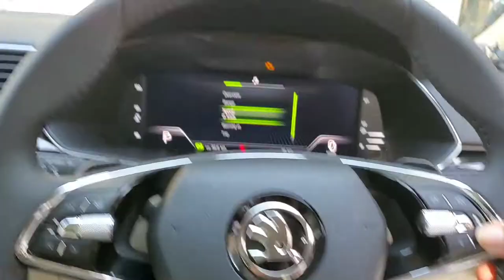Cockpit TFT monitor // Skoda Superb Laurin & klement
Real Airplane Cockpit TFT monitor & Controls in Skoda Superb Laurin and Klement